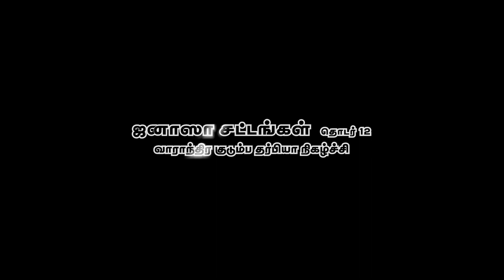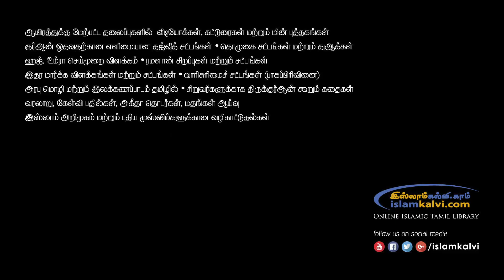நல்லடக்கம் செய்தல் - 3 ⁞ ஜனாஸா சட்டங்கள் – தொடர் 12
அஷ்ஷைய்க். இப்ராஹீம் மதனி

ஸினாயிய்யா, ஜித்தா